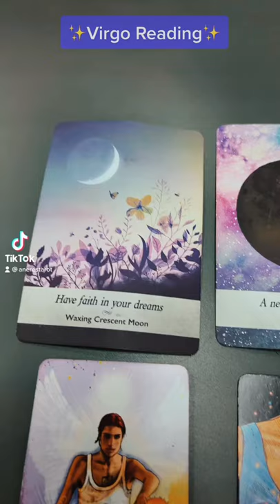Quick Virgo Reading